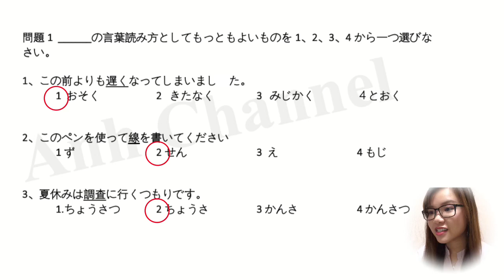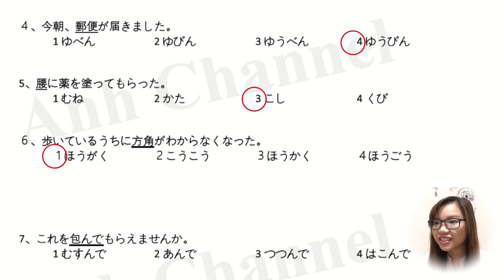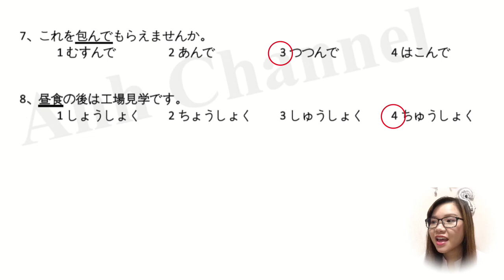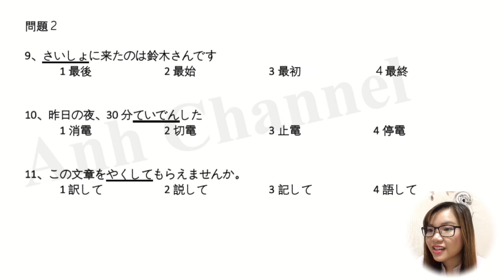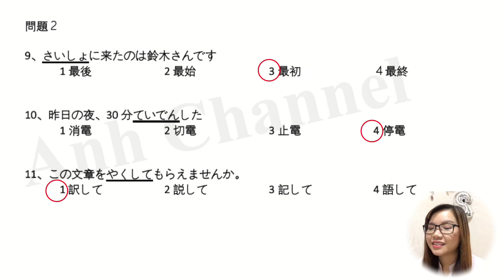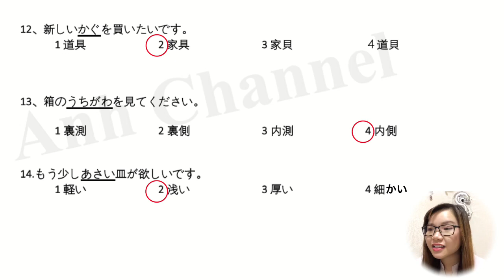【JLPT N3-①】Luyện đề + Bí quyết làm bài Moji - Goi《Part 1》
【JLPT N3】Luyện đề + Bí quyết làm bài  Moji - Goi《Part 1》
Đây là Video GIẢI CHI TIẾT và chia sẻ BÍ QUYẾT LÀM BÀI từng dạng câu hỏi trong phần KANJI - MOJI - GOI đề N3 JLPT ( 2019)

-Cuộc sống DHS Nhật
- Học Tiếng Nhật
- GIẢI ĐỀ JLPT mới nhất